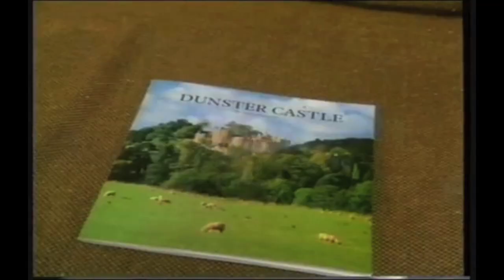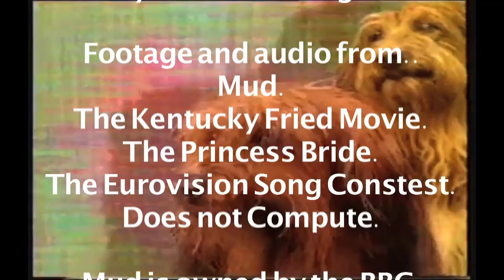Mud Reviews series 2 episode 1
A weird, brave, imaginative and mostly-forgotten gem of a show from the 90s.

*There seems to be a couple of moments where the screen goes weird, I've tried uploading a few times and it always happens. But if you rip a copy of the video the image is fine. Very weird.